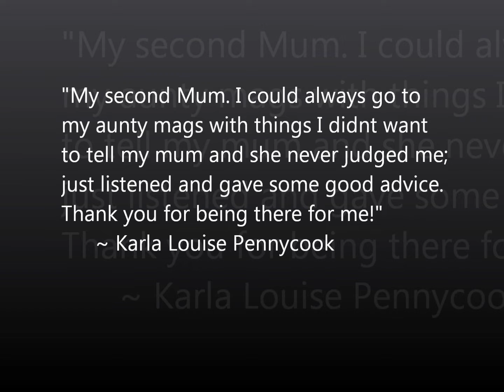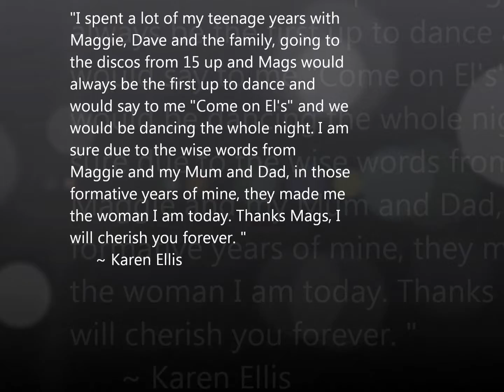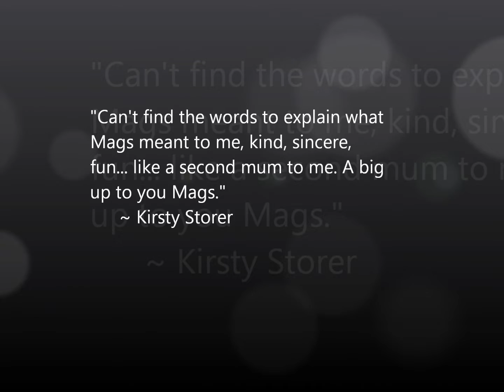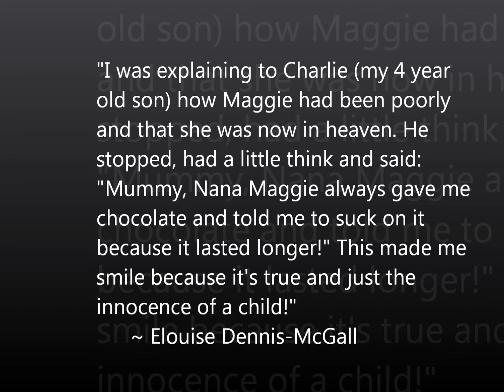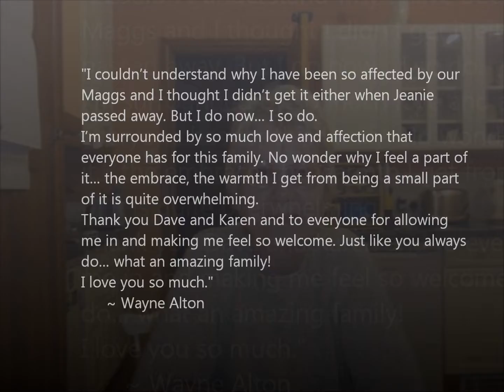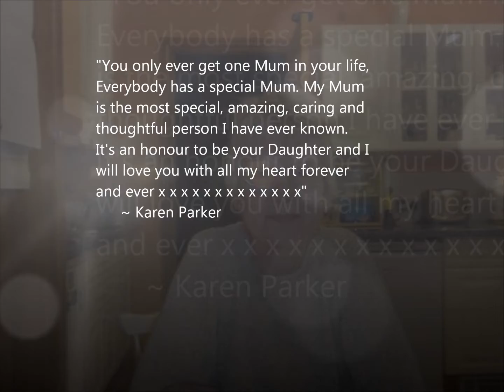Maggie - according to everyone else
Our first Christmas without Maggie